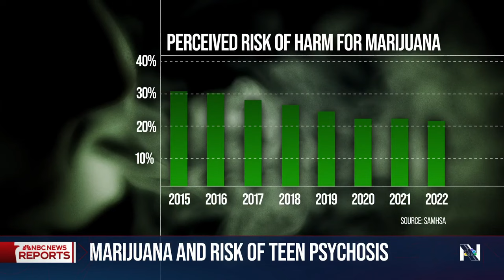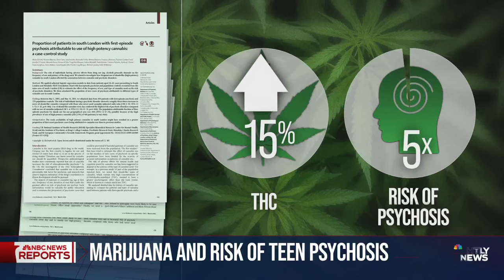Stronger marijuana linked to more psychosis in teens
As legal cannabis becomes more available, doctors have noticed that more teens are suffering from psychotic events that they attribute to the increased potency of the drug. NBC News' Kate Snow reports.